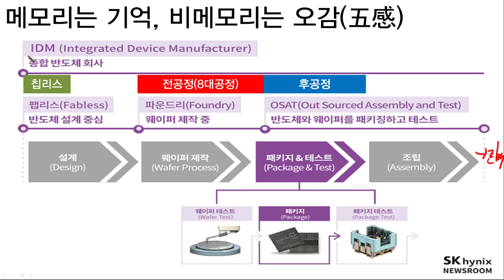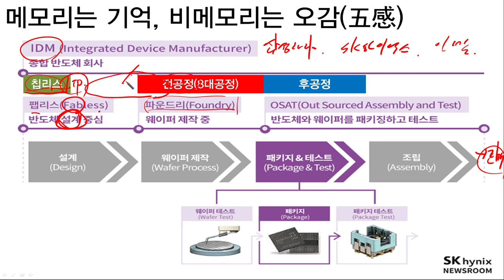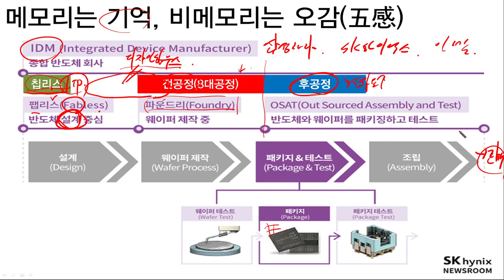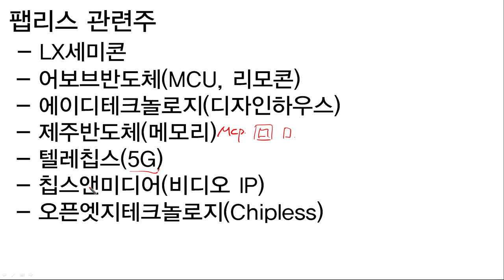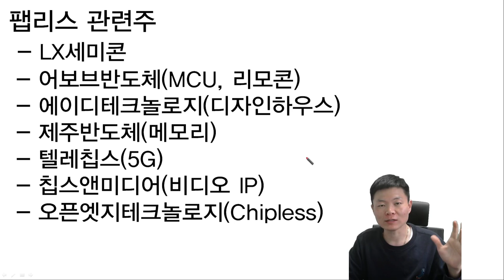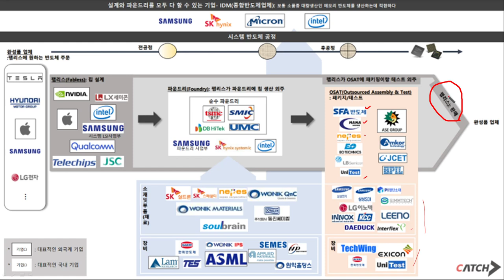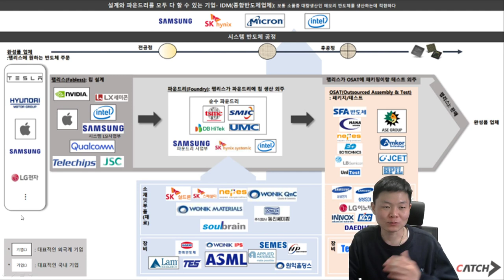[테마주 분석76]반도체, 팹리스, 파운드리, 전공정, 후공정, 패키징, 테스트, 8대공정, 메모리반도체, 비메모리반도체 한큐에 끝! 반도체관련주, 반도체총정리